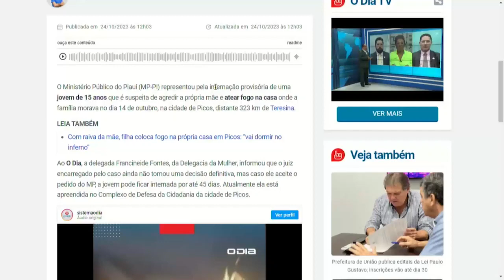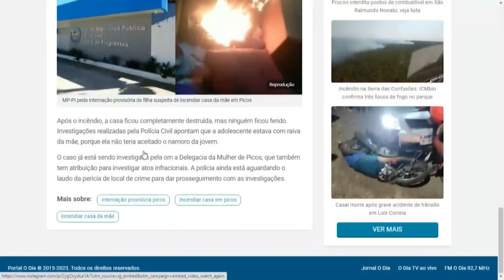Notícias do Portal O Dia no Jornal O Dia News 24 10 2023